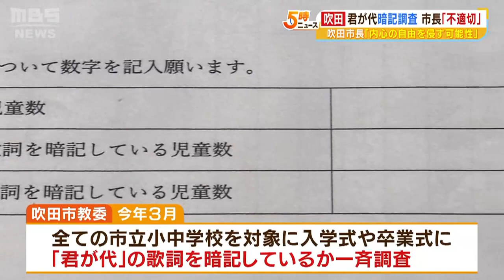市教委『君が代の暗記調査』に市長「内心の自由を犯す可能性があると想起させる行為」（2023年7月5日）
「君が代」の暗記調査について、大阪府吹田市の市長が「適切ではなかった」としました。

　今年３月、吹田市教育委員会が全ての市立小中学校を対象に、入学式や卒業式で「君が代」の歌詞を暗記しているか、一斉調査していた問題。

　吹田市教委によりますと、学習指導要領で国歌について「いずれの学年においても歌えるよう指導すること」とあることに加え、特定の市議から「君が代の暗記状況」について質問があったことから、２０１２年以降に５回調査を行っていたということです。

　吹田市民に話を聞きました。

　（吹田市民）
　「（聞かれたか）覚えていないです」
　「どういう意図で聞いているのかがわからないのでちょっと何とも言えない」
　「子どもがそういうことで覚えなきゃって思うようになるんだったら、ちょっとそれはどうなのかなというのは思いますね」
　「そんな話は聞いたことないですし、お便りというのもないですし。子どもが嫌なら嫌だと言える状態にはしてほしいなと思いますけど」

　吹田市の後藤圭二市長は７月５日、事前に相談がなかったとしたうえで、次のように話しました。

　（吹田市　後藤圭二市長）
　「内心の自由を侵す可能性があると想起させるような行為ですよね。それを把握して次何に使うのか、そこを誰もが考えます。そういう行為というのは適切ではない」

　後藤市長は教育長に強く注意したとしました。後藤市長は今後、教育委員会としての独立性は保ちながら、重要な案件については相談しながら進めていくとしています。